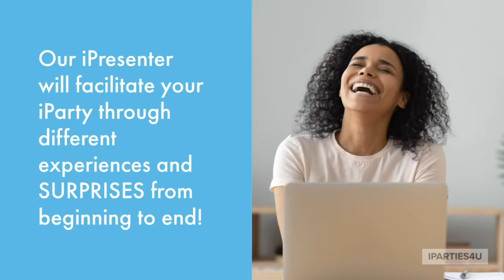iParties4u: Candy Tasting iParty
Celebrate a special birthday virtually with a super-sweet candy-tasting party designed especially for sweet-toothed fun-loving kids! Join Captain Wayne from iParties4u aboard the Sugar Rush Express as he “flies” all around the world to sample and rate colorful candy from 10 fascinating countries! Enjoy tasting the delicious candy (in your iParty Kit) yourself. See if you can guess which country each candy comes from. Share with friends whether you thought each was “Yummy”, “OK” or “Yuck!”

Plus, see how to throw a virtual party and make it a success

Our meticulously planned 5-star Candy Tasting parties include special, age-appropriate surprises and high energy movement breaks. We use fun, creative presenters, world-class candy and party materials, and super-delicious treats to deliver unforgettable online Candy Tasting parties. Use our awesome iParty kits, FREE invitation emails  and action-packed videos to host your virtual Zoom party yourself or sit back, relax and let our virtual party pros take care of everything for you.